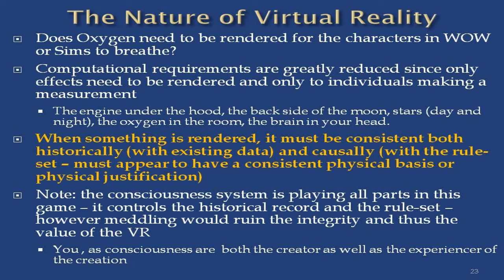Thomas Campbell - The Monroe Institute Lecture - 7/12